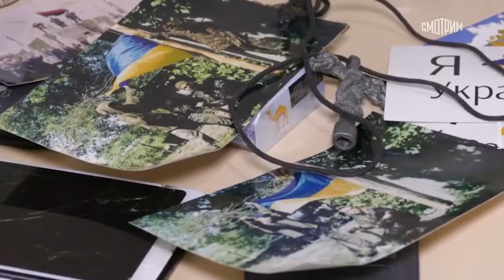В Крыму сотрудники ФСБ задержали шесть подозреваемых в подготовке теракта на территории храма.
В Крыму сотрудники ФСБ задержали шесть подозреваемых в подготовке теракта на территории храма. У них изъяли компоненты для изготовления взрывного устройства, патроны, ножи, оружие и националистическую атрибутику. Меру пресечения задержанным изберут в ближайшее время.